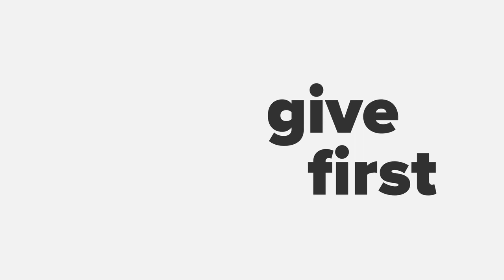Startup Grind - Disruption and Global Leadership - Gur Shatz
Join Gur Shatz, Cato Networks’ co-founder and COO, live on February 1st, to discuss Disruption and Global Leadership with Liron Glikman (From the @StartupGrind community).

Based on his vast experience as the co-founder of Cato, a company that has achieved Centaur status ($100M in ARR), grew to 1500+ customers and 700+ global employees, and became a Gartner category leader, in just 7 years(!) - Gur will share

💡 What are some good reasons for starting your own startup
💡How you can determine the quality of your idea
💡 When a startup should utilize growth engines and how to identify and implement business growth opportunities
💡What do you do when you wake up one day to find you’re the industry’s leader? How do you defend your position?
💡And more